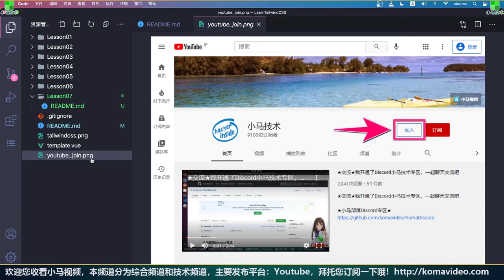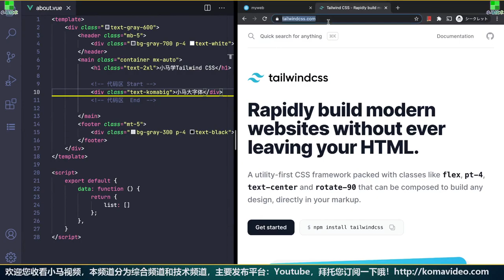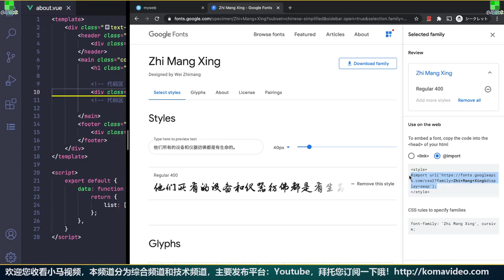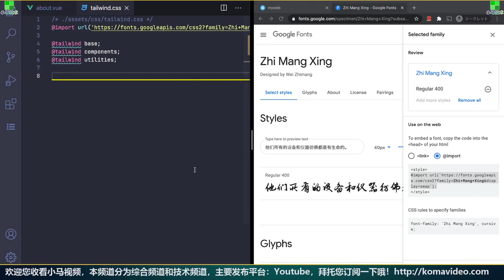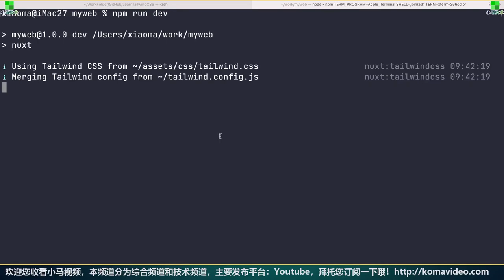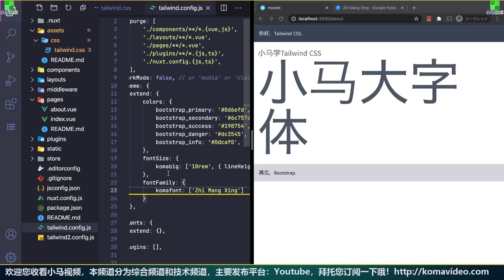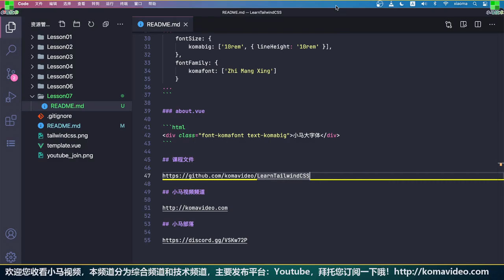Tailwind CSS 中文入门开发教学 - 引入我要的字体 - font, fontFamily p.7